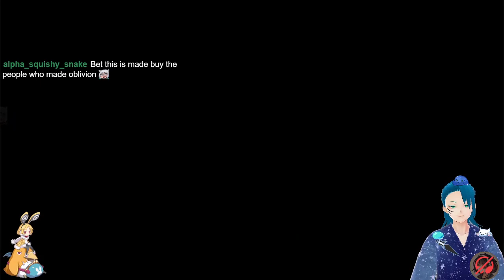Fallout NV Part 21.2 Preventing a new diet